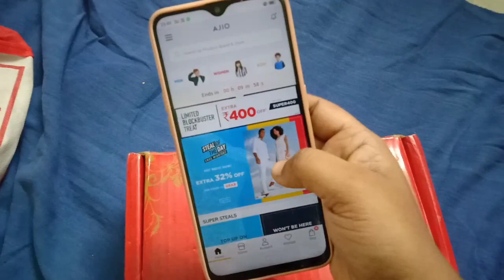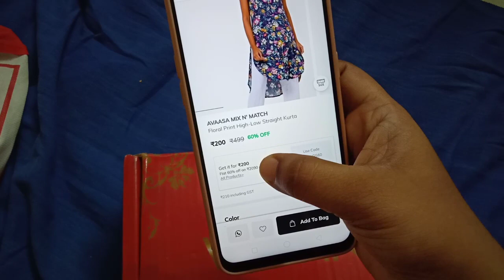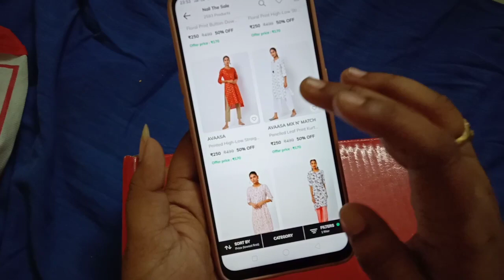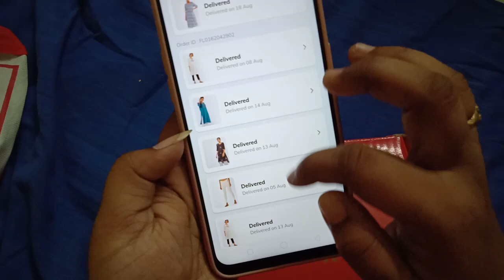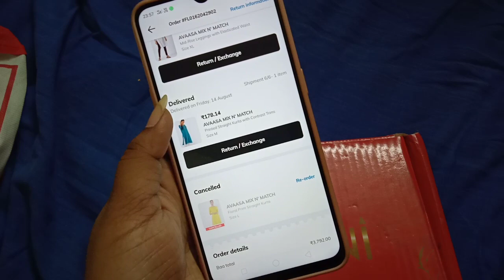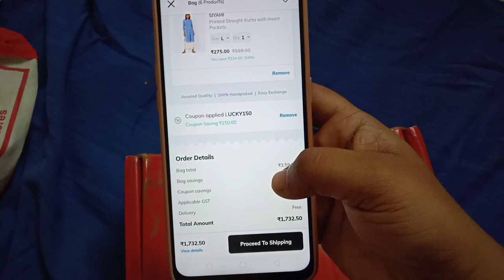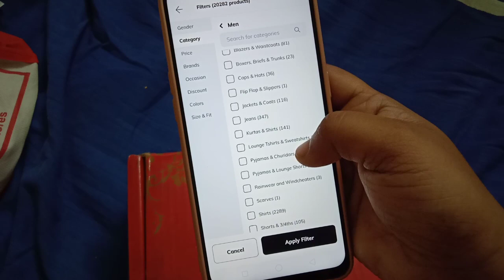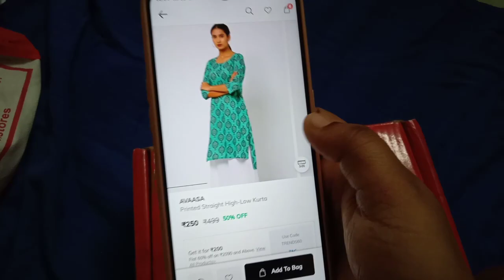Ajio Kurti's Not Deliverable To Your Location || Answering All Your Doubt's In Single Video🤗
All links:-

CHANNEL